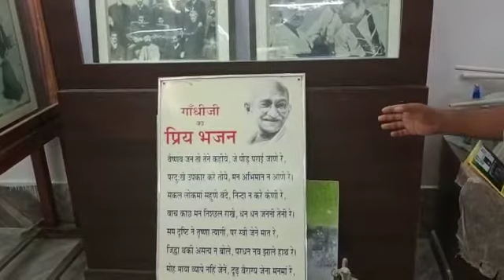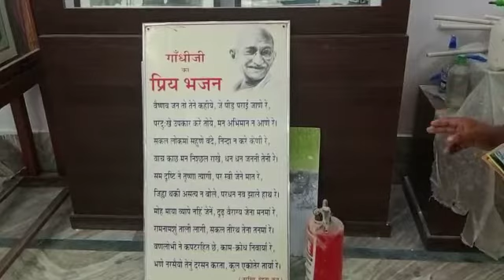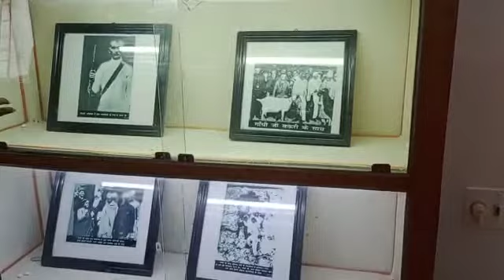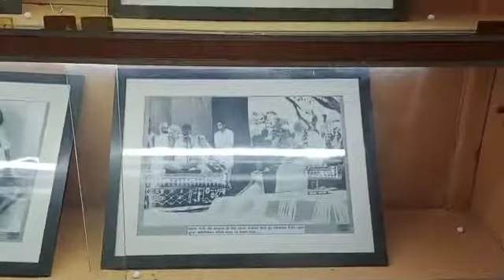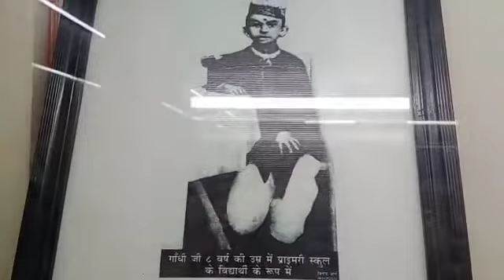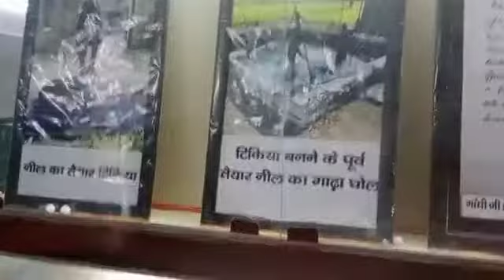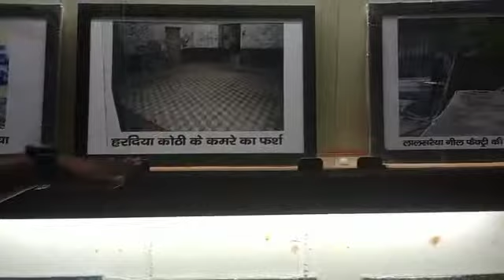महात्मा गांधी की कर्मभूमि पश्चिम चंपारण, गांधी आश्रम भितिहारवा से हमारे संवाददाता मनीष उपाध्याय Live